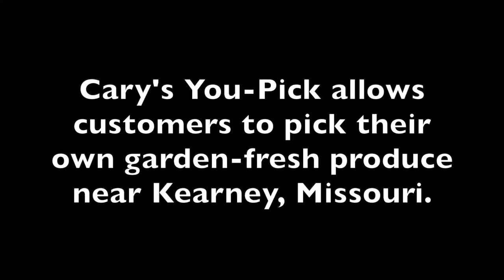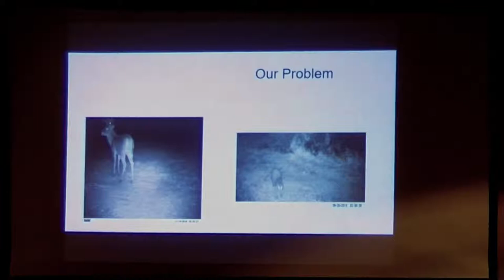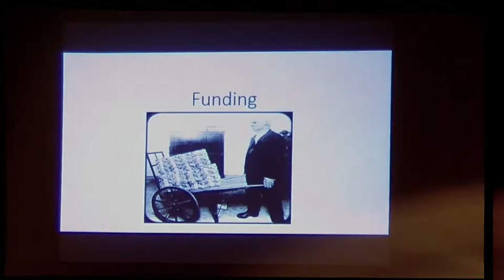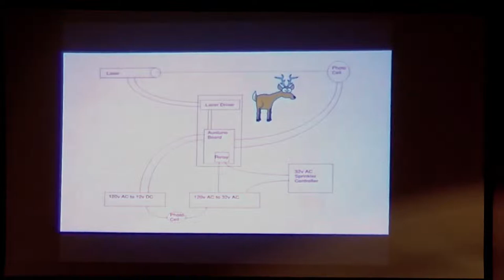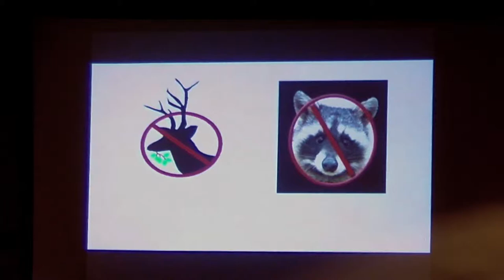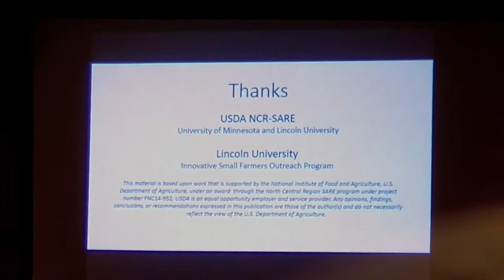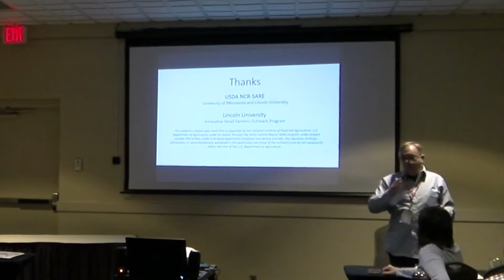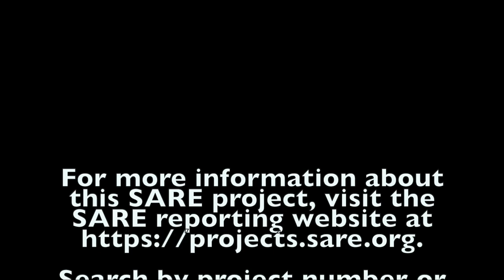Integrated Wildlife Management For Sustainable Agriculture with Scott Kelly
Cary's You-Pick allows customers to pick their own garden-fresh produce near Kearney, Missouri.  With support from SARE, Scott Kelly experimented with motion detection sprinklers to ward off wildlife in the garden plots. This video is his Farmers Forum presentation at the 2019 Nebraska Sustainable Agriculture Society Conference.